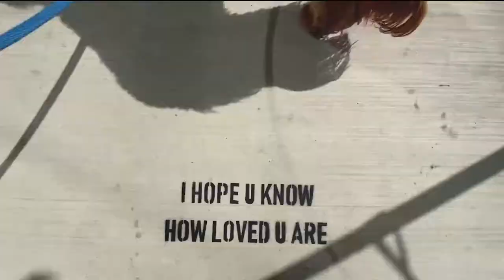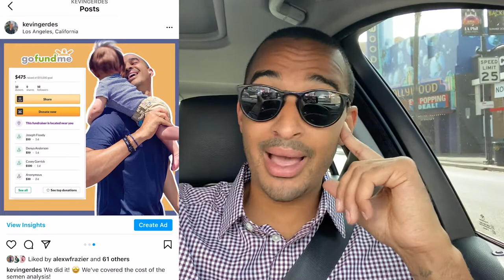Going In for My Semen Analysis to Start IVF/Surrogacy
I am finally starting the IVF/Surrogacy process! In this video, I documented the ENTIRE process of me going in for my Semen Analysis! I can't believe that I am letting everyone see this because it was pretty awkward but this is what I do! So here you go, watch me during the semen analysis process! Please click below!

Click here to help me with my surrogacy journey!

Music Licensing Code: GE3OKNL4LBGL1YMS